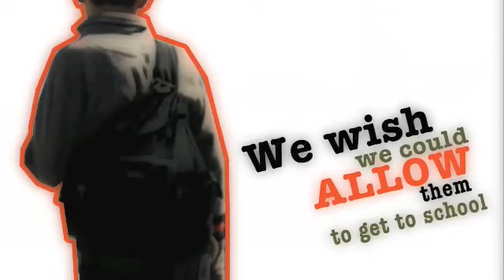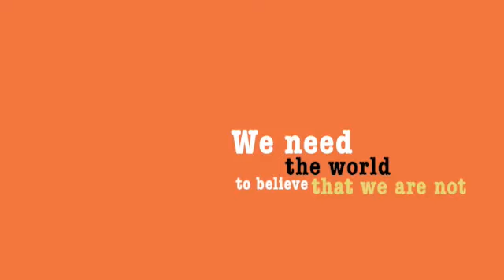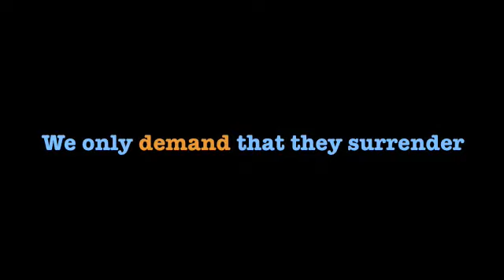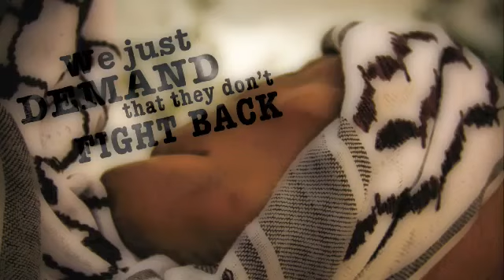RESISTANCE SERIES Palestine israeli Love Song English ShiaTV net The Best source of Muslim Shia Videos